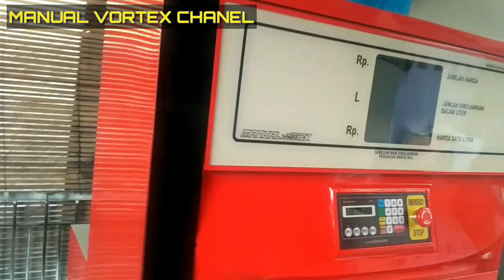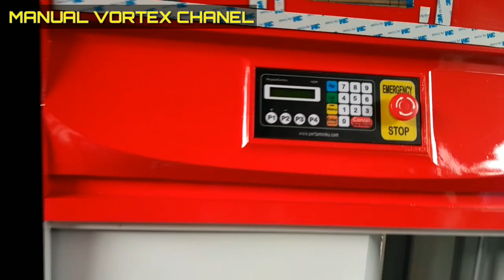Pom Mini Portable Spek Flow Sensor I Manual Vortex Hp. 085223000244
Mesin pom mini manual vortex tipe Portable lebih simple with tank inside

Mesin Portable Manual Vortex lebih safety karena instalasi pompa dan tangki dibuat plat penghalang antara pompa dan tangkinya